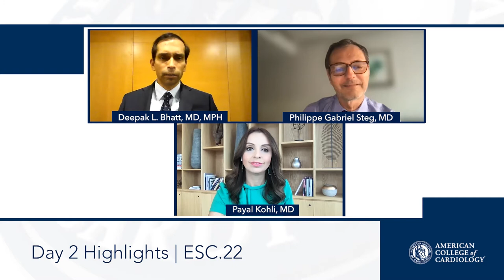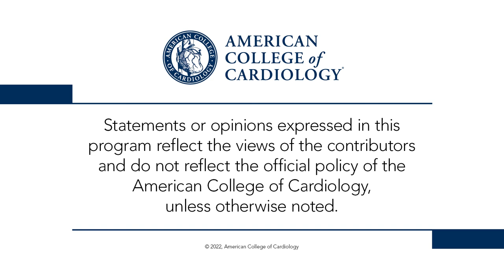Day 2 Highlights | ESC Congress 2022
Drs. Deepak Bhatt, Payal Kohli, and Philippe Gabriel Steg look back on Day 2 of the Hot Lines and late-breaking science from ESC Congress 2022, including DANCAVAS (0:33), REVIVED-BCIS2 (4:12), ADVOR (9:05), ALL-HEART (10:58), and DELIVER (11:43). for full meeting coverage.